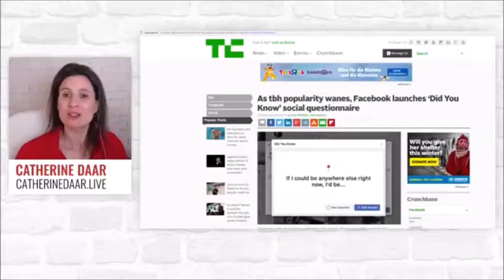Les questionnaire ludiques sur Facebook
Télécharger mon ebook: Plan d'action en 6 étapes pour lancer son émission Facebook Live